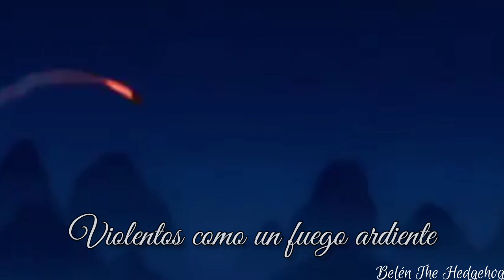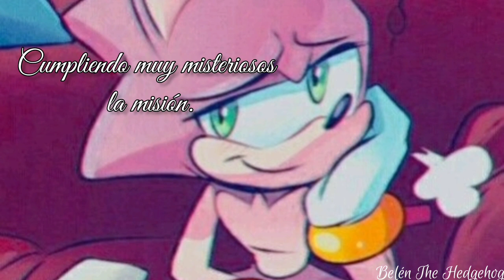Mulán versión Shadamy - (Hombres en acción)